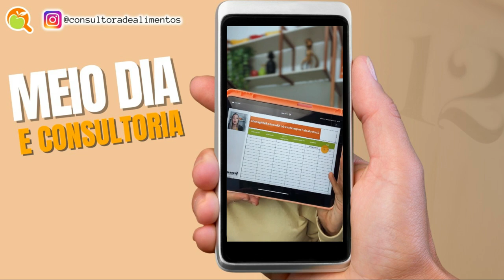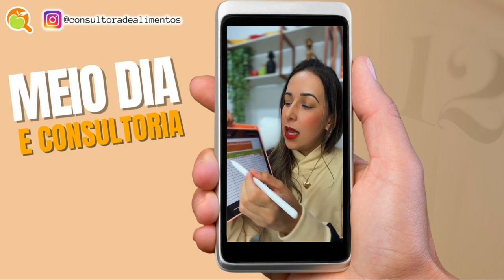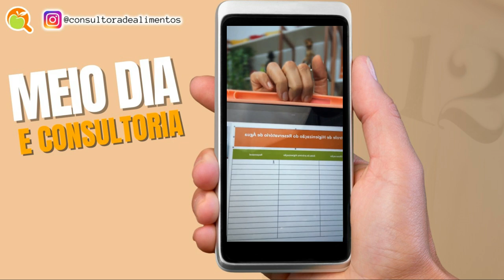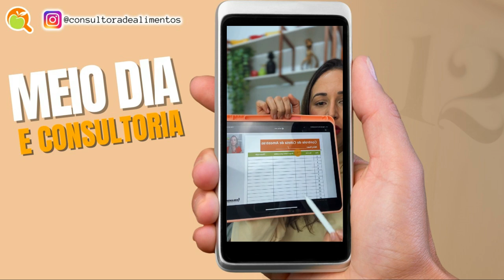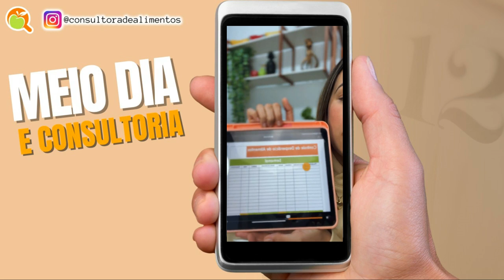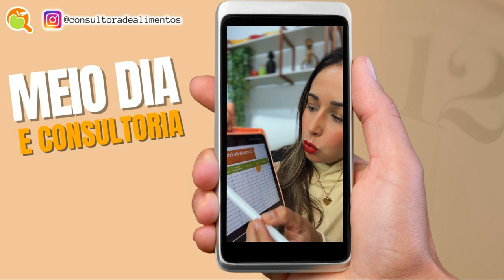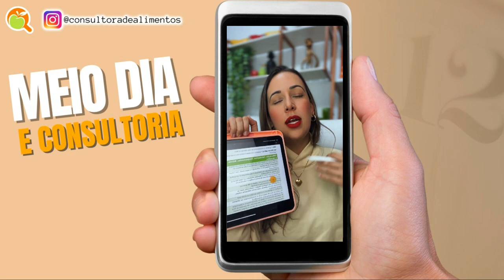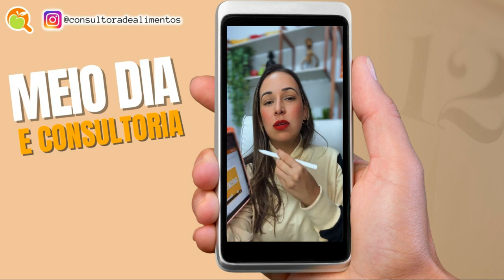PLANILHAS DE CONTROLE PARA CONSULTORES DE ALIMENTOS